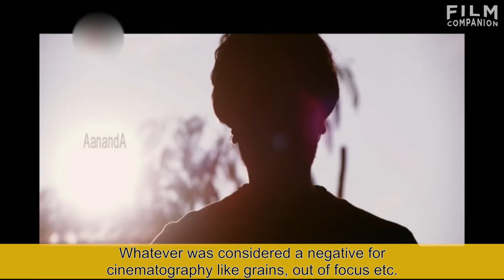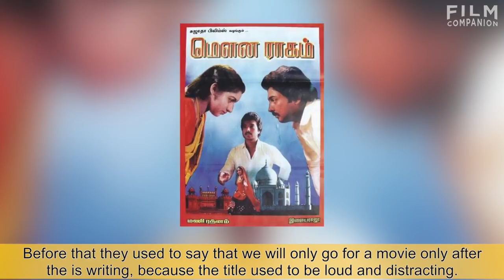When I asked for Barfi's script, Anurag Basu gave me four pages | Ravi Varman Part 2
Ravi Varman is one India's top cinematographers.​ In this two-part video, he talks about his struggling days, moving on to early films like Jalamarmaram, Shantham and Armaan. He describes how he developed a cinematographic eye and how he acquired his learnings from big and small films. He talks about being inspired by painters like Rembrandt.

And he speaks about special shots and moments from the films he worked on: Jalamarmaram, Santham, Five Star, Armaan (with Anil Kapoor and Amitabh Bachchan), Kilichundan Mampazham, Phir Milenge (with Salman Khan and Abhishek Bachchan), Autograph, Anniyan (with Vikram and Shankar), Vettaiyaadu Vilaiyaadu (with Kamal Haasan and Gautham Menon), Dasavathaaram, Villu (with Vijay), Barfi! and Jagga Jasoos (with Ranbir Kapoor and Anurag Basu), Goliyon Ki Raasleela Ram-Leela (with Sanjay Leela Bhansali), Ugramm, Tamasha (with Ranbir Kapoor and Deepika Padukone) and Kaatru Veliyidai (with Mani Ratnam and Karthi). His upcoming films include Sanju and Indian 2.